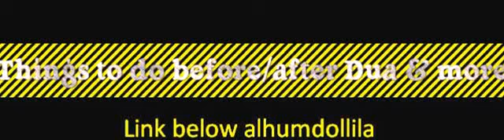Things to do before/after Dua